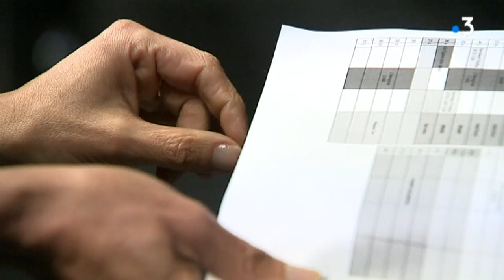[Episode 2] De la Bulle Bleue aux 13 vents, une aventure théâtrale : un ESAT artistique rare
Ouvert en 2012 à Montpellier la Bulle Bleue est l'un des 6 établissements et service d'aide par le travail (ESAT) qui, en France, permet à des personnes en situation de handicap mental ou psychique d'exercer un métier du spectacle vivant.
La Bulle Bleue a une troupe de comédiens permanents, une équipe technique et un théâtre pour jouer ses spectacles. Cette année, la troupe de la Bulle Bleue a passé un mois en résidence au théâtre des 13 vents, le centre dramatique national de Montpellier, pour proposer une série de pièces autour de Fassbinder. Une étape marquante pour ses jeunes comédiens. Nous les avons suivis dans cette aventure, qu'ils ont en partie partagée avec des comédiens fraîchement diplômés du Cours Florent.
Dans ce 2ème épisode, nous entrons plus précisément dans le fonctionnement de l'ESAT la Bulle Bleue.
Reportage Carine Alazet Enrique Garibaldi